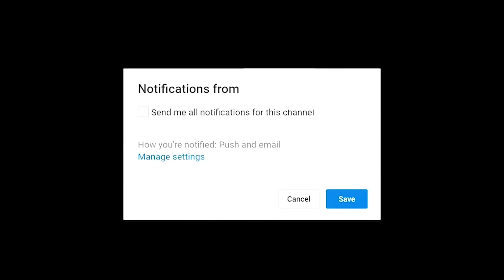Ilekun Ola Latest Yoruba Movie 2024 Drama | Olaide Oyedeji | Babatee | Damola Olatunji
In this latest yoruba movie words wield power and silence is a rarity for a young lady whose words cut deeper than blade. With an unbridled tongue and a thirst for fortune, she navigates the treacherous waters using her wit and cunning to climb the ladder of success. But as she rises to prominence, she discovers that the price may be higher than she ever imagined. Find out more.